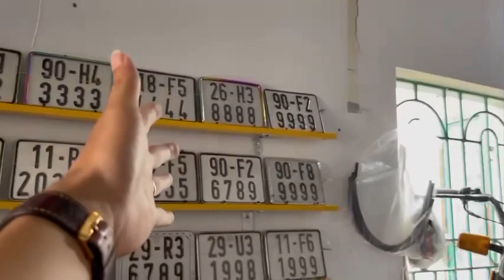Trung kiên motor chuyên bán xe yamaha Mio nhỏ nhận ship toàn quốc nhận xe gửi tiền ace mua alo zalo